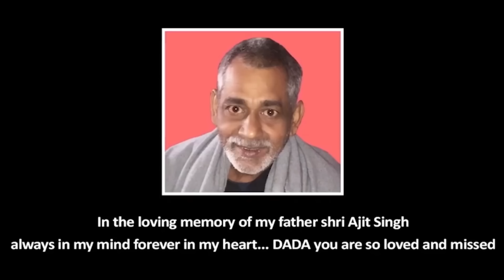Desi Tora (Full Video) Rahul Puhal, Vishu, Catchy | New Haryanvi Songs 2023 | Mixup Music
Song:- Desi Tora
Singer & Composer:-  Rahul Puhal
Lyrics:- Jind Aala Vishu
Mix Master:- Preet Grewal
Co Artist Jia d ( Dubai ) , Neeta Singh ( USA) Late : Ajit Singh (USA)
Edit ,Di:- Parveen Swrod
Production Dubai:- ( UAE ) Bhupe Singh
Hair Style:- Raj & Rembo
India Project Management Team:-  Rishi Puhal , Abhi Chauhan ,Vinay Dahiya , Sikander dahola
Director & Dop:- Amit Bishnoi
Digital:- VRO Digital Media 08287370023
Producer - Ajay Singh
Co Producer - Jyoti Verma
Label - Mixup Music
Presenting Label - As Films & Corporation
🔸Visit Us:- asmusic.in
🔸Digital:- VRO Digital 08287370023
                              Address
 Plot No-570,Sanskriti Garden-2,Near PNB Bank,Greater Noida (w) G.B.Nagar Uttar pardesh-201009